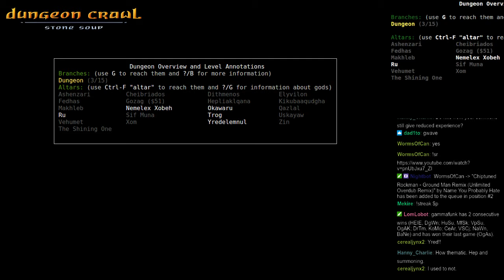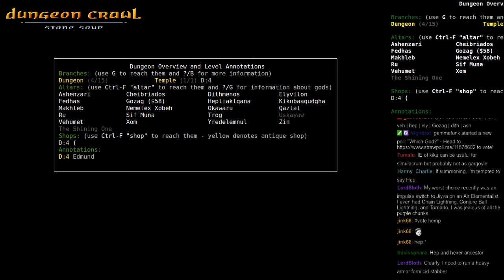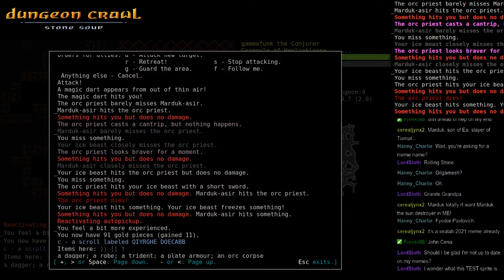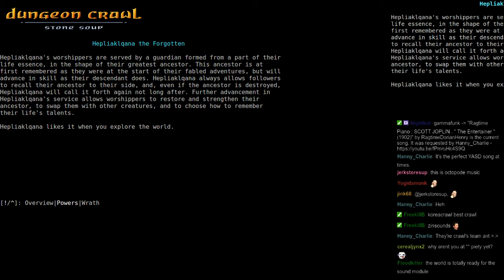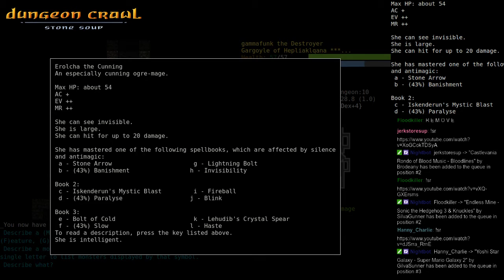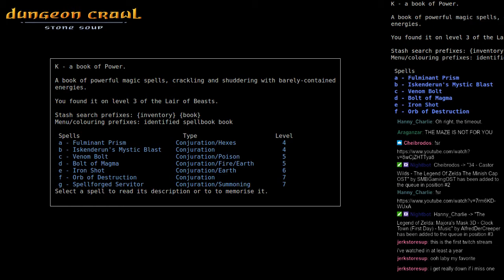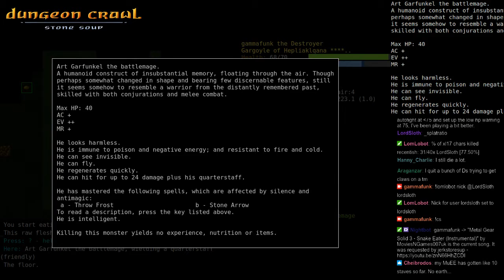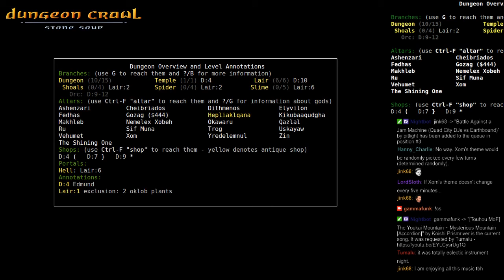Dungeon Crawl Stone Soup 0.20-a - Gargoyle Ice Elementalist of Hepliaklqana - Part 1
In this story I'm Paul Simon, not the weed-smoking singer-architectural student-battlemage we call Art Garfunkel. I needed a win with Hep, one of crawl's new goods, and Twitch chat agreed that this run was the proper time. Twitch chat also agreed that Art Garfunkel is one of my ancestors, so maybe you should take what Twitch chat says with a grain of salt...

Gargoyles are a good general "caster" species, since like Draconians you get free AC and have good aptitudes for spellcasting, including +1 Conjurations. You have a lot less HP than Draconians, but you do get more AC overall in addition to that body armour slot as well as starting rPois. Ice Magic is not their big affinity like Earth Magic is, but IE is a good hybrid class and Gr is a great hybrid species with all that AC. So instead of becoming a blaster of Sif or Vehumet and using L9 spells, our Gargoyle will do a mix of melee and damaging magic, stopping at either Orb of Destruction or Lehudib's Crystal Spear as the ultimate spell.

Hepliaklqana gives you a powerful respawning ally right away that can power up into one of three classes and whose power increases as you level. Since I'll be using conjurations extensively, having a lot of shot-blocking allies is very awkward, but dealing with a single ally should be much easier. Hep additionally gives you the power to swap with your ancestor as an invocable ability. Unfortunately Hep also lowers your HP by 10% upon worship, which in retrospect is not the best situation for a Gargoyle with innate HP -20%.  Hindsight is 20-20, as they say, and we'll just have to watch our HP like a...floating eye...especially since in 0.20-a there are no wands of heal wounds to spam!